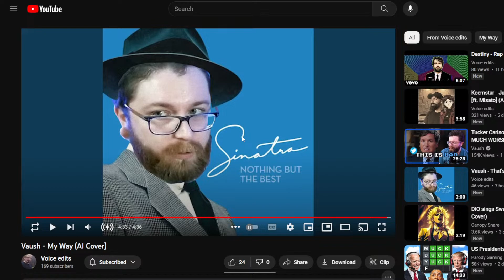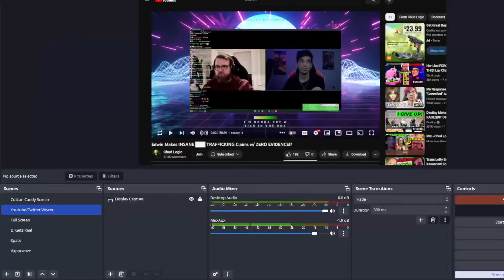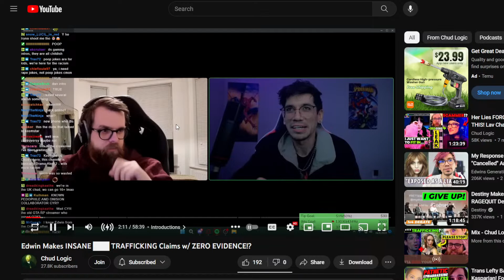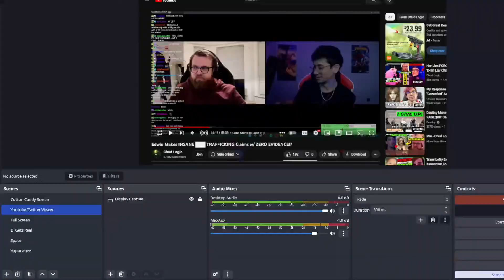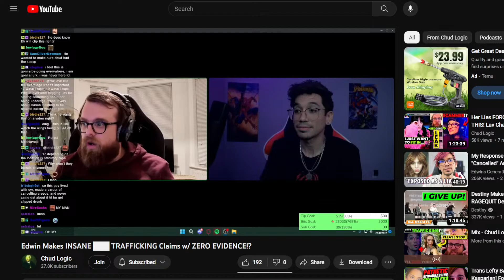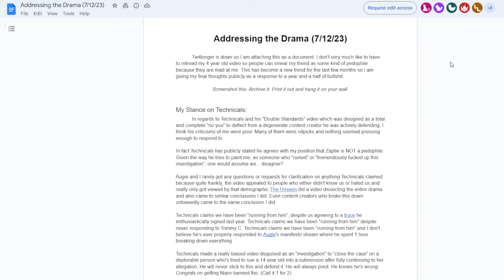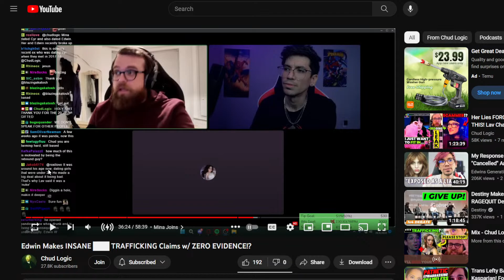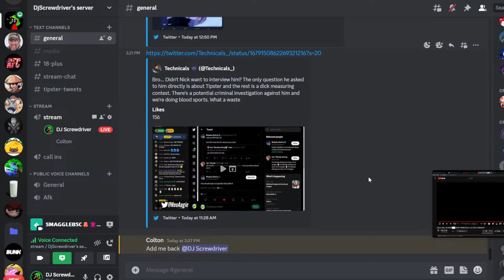DJ Getting REAL (doing more research on the edwin story)